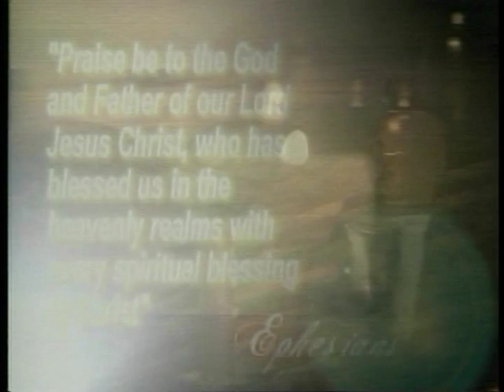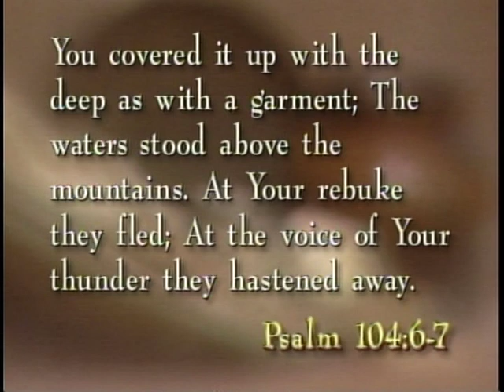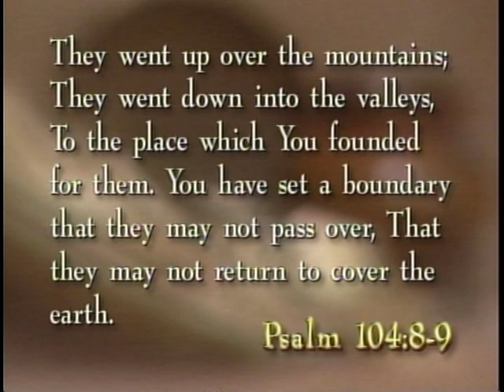VTS_01_1.VOB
Amy Meyer Allen's hour long interview on the program "God Answers Prayer" through Sonbroadcasting Network. Interviewer: Linda Cobb.